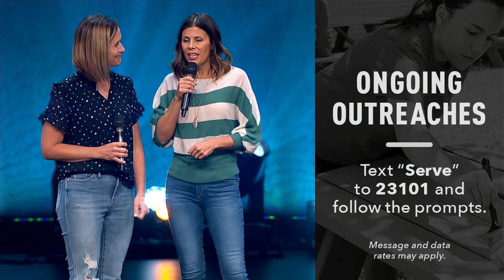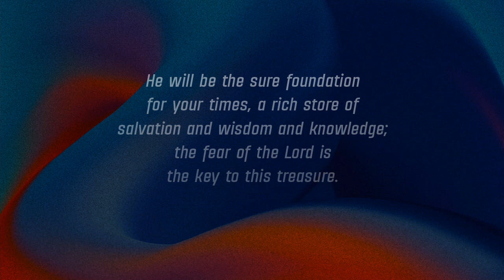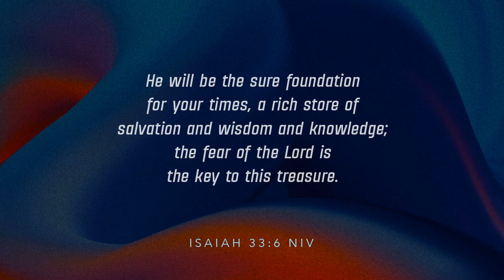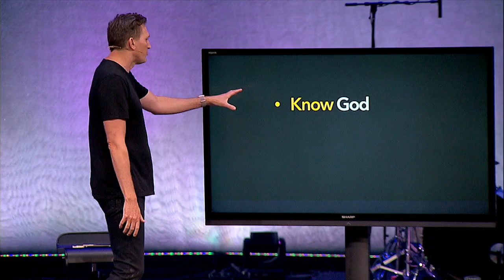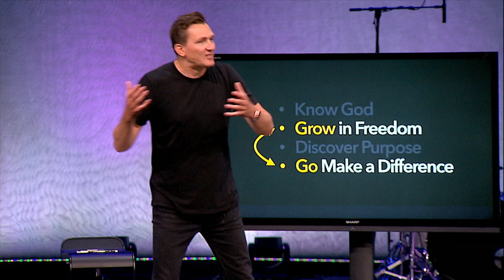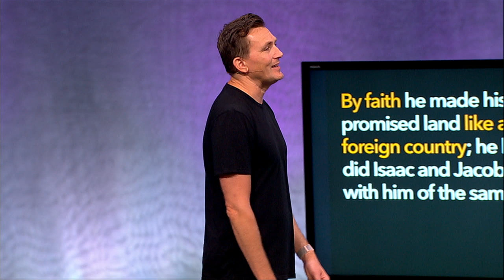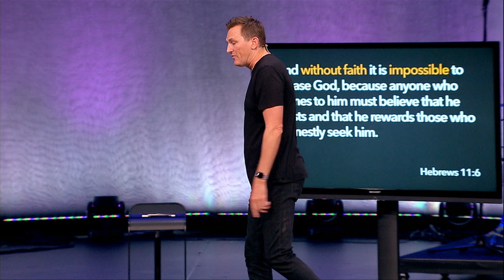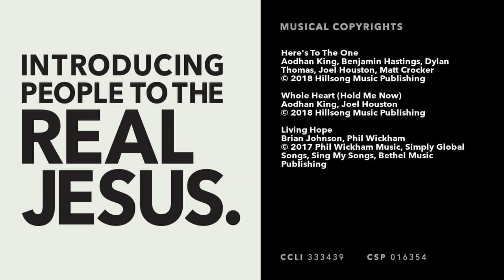LoveDay19 | By Faith He Went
We grow in freedom when we take a step of faith—even if we're not quite sure where we're going! In this weekend's message, we celebrate all that God did during LoveDay19, and Lead Pastor Whit George shares a stirring message on going out in our world and making a difference.